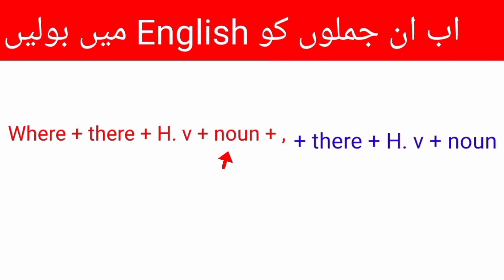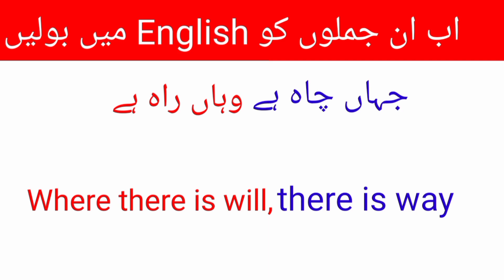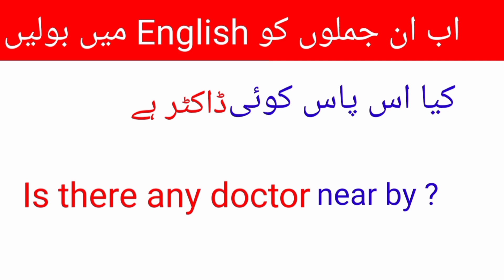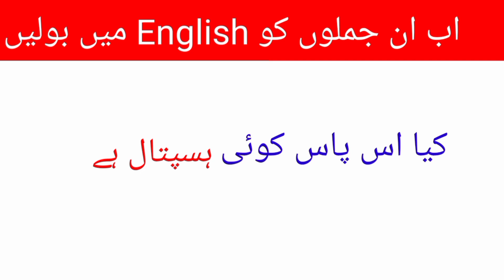English Sentence Formula - 702 || english conversation practice || english speaking practice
Hii everyone welcome to English PS

in this video you will learn advance English Structure Urdu and English. this video is for those who want to learn English through Urdu where you will find advance English Structure for daily use

advance english formula
advance english structure for spoken english